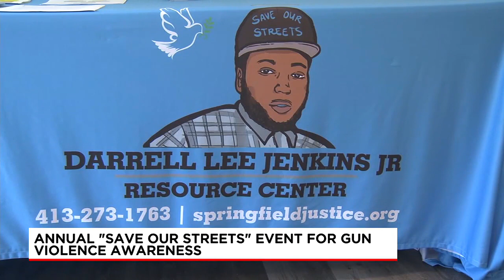‘Save Our Streets’ event aimed at raising awareness of gun violence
Just days after a deadly weekend wave of violence in multiple communities in our area, one Springfield resource center is looking for solutions to the shootings